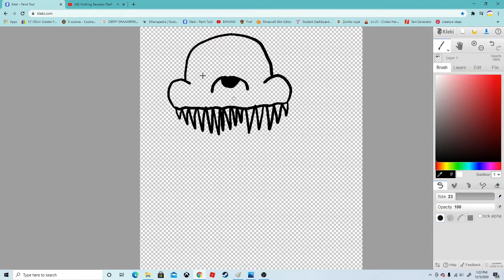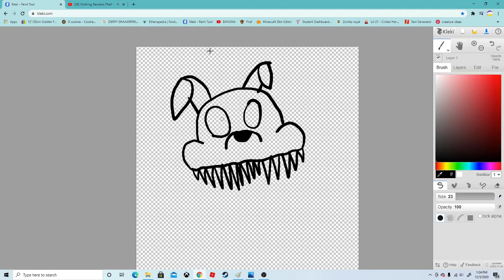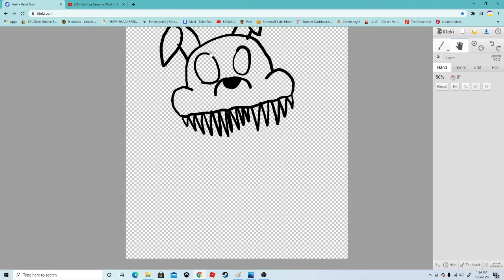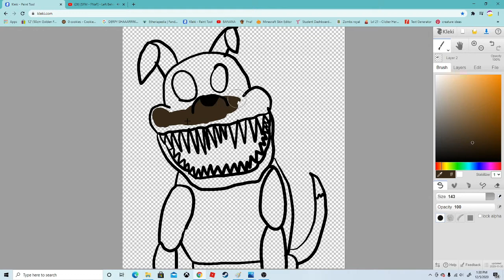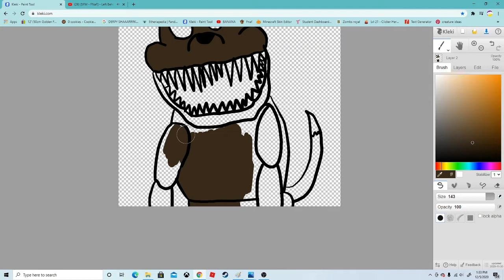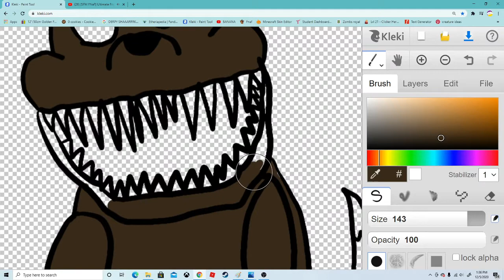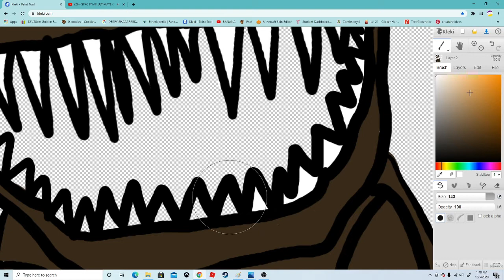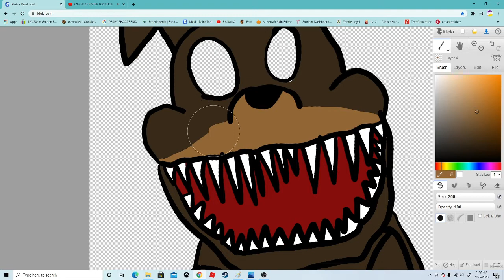Fetch speed drawing part 1